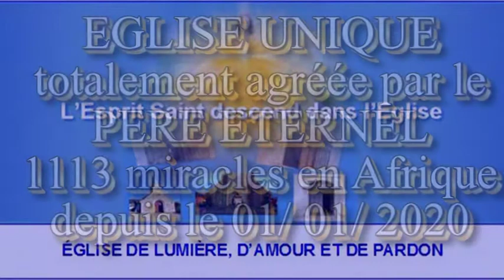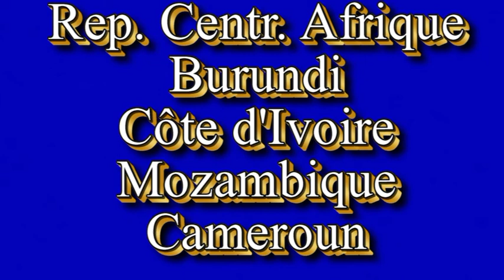ODCCG JOSEPH Christian n°792 MAUVAIS MOMENTS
MAUVAIS MOMENTS A PASSER, MAUVAIS ENDROITS, MAUVAISES PERSONNES, MAUVAISES RENCONTRES ! LA FRANCE ENTENEBREE VA SE NOYER !